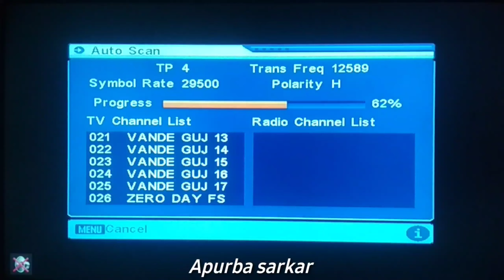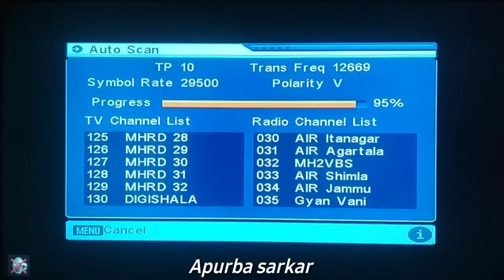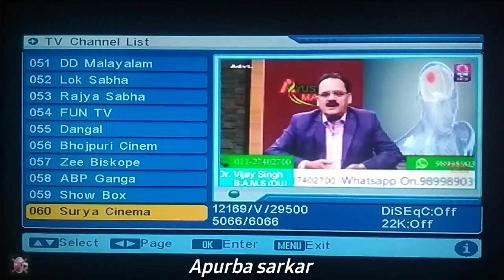DD Free Dish Cartoon channel On new Frequency 2020 LockDown Special, New setting DD free dish 2020